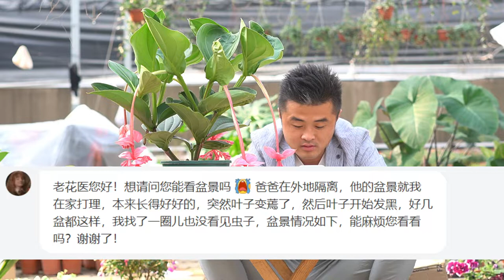【每日问答】天香台阁一直焦边怎么回事？绣球换了大盆发蔫怎么办？Q&A: 'Tian Xiang Tai Ge' 's leaves grew withered circle.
本期提问：黑天鹅海芋、茶花、盆景、天香台阁、金桔、绣球
Q&A Today: Alocasia Black Velvet，Camellia、Bonsai、Sweet osmanthus（Osmanthus fragrans 'Tian Xiang Tai Ge'）、Kumquat、Hydrangea